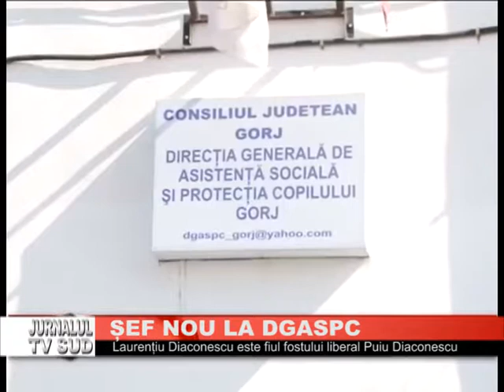SEF NOU LA DGASPC